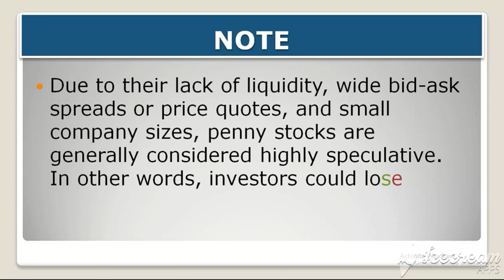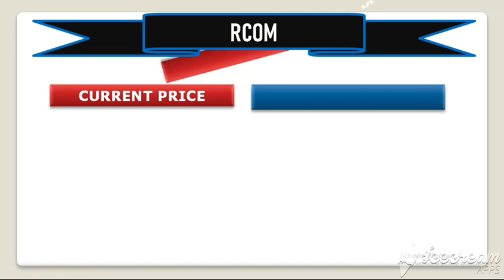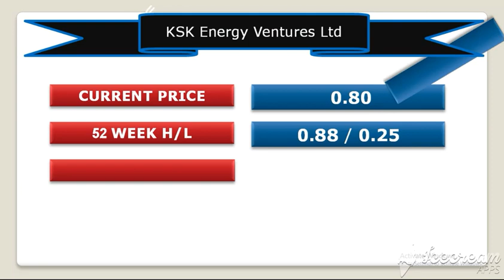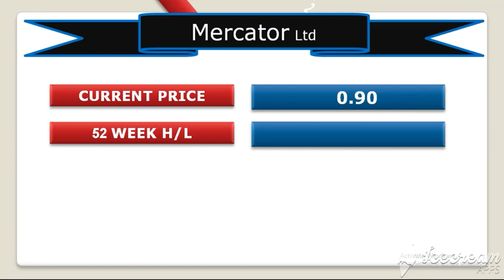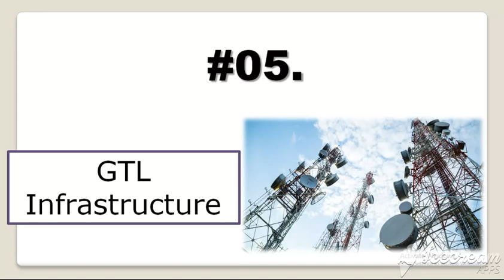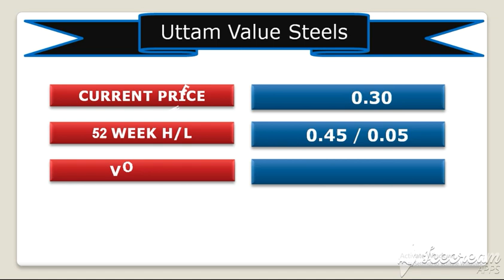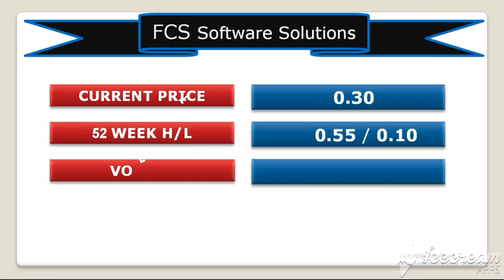₹1 से भी कम Price के 10 सबसे जयादा Trading Stocks | Most Active High Volume Penny stock Under Rs1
Low Price stocks, अठन्नी चवन्नी भाव हैं मल्टीबैगर, आज ₹-1000 के निवेश बना सकता है आपको करोडपति..

"पैनी स्टॉक्स आम तौर पर उन शेयरों को कहा जाता है जो शेयर बाजार में बहुत ही कम कीमतों पर उपलब्ध होते हैं. इनका नाम  Penny Stocks इस लिए पड़ा, क्योंकि अमेरिका में एक डॉलर से कम कीमत पर उपलब्ध शेयरों को पैनी स्टॉक कहते हैं. भारत में दस रुपये से कम कीमत पर ट्रेड होने वाले शेयरों को पैनी स्टॉक्स कह सकते हैं"

To Open DEMAT account , Register on the below links

Angel Broking
-Account opening Free
-1st Year AMC Free
-Delivery Trades Free, Intraday/FNO @ Rs.20/order
-Daily Stock Recommendation Free
    and many more else

UpStox
-FREE Demat & Trading account
-FREE Moneycontrol Pro subscription worth Rs. 1,999 +
-Zero brokerage* for 30 days!
-Free equity deliveries, Rs. 20/intraday order*.

AliceBlue
-Best Broking House - South Award from MCX for the Financial year 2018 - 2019
-1st Year AMC Free
-Equity Deliver @ Rs. 0 Fee
-Pay 0.01% or Rs. 20 per Day, whichever is lower
-20 times limit in Bracket order with Auto trailing SL

Related Questions
25 Multibaggers Penny Stocks for 2025...
prof , top 5 multibagger stock,  Earn mimimum daily 1000,multibagger, How to earn Rs 5000 per day stock market , How to buy and sell share in hindi, stock beginners in hindi,  what is share and stock market, multibagger stock, Ye 5 share hoga future me top par, Earn,intraday me 5000 rupes me1000 profit daily.basics of share market, how to market, how to buy and  stocks for 2017 india,
indian penny stocks with strong,

Few of these stocks have turned in to to penny stocks in the recent stock market crash 2020. Penny stocks for beginners is a risk if there no much fundamental analysis performed before investing in a company.
We also talk about how to invest in penny stocks for beginners.